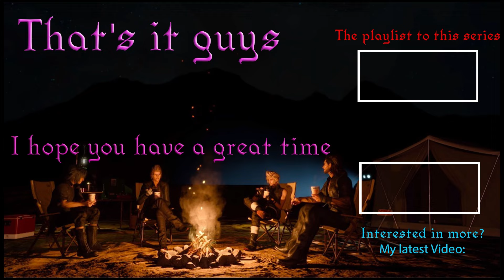The Right Way To Altus. Elden Ring #95 Let's Play English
Every once in a while it does happen! From time to time even I am taking the correct path to reach a destination. We have been there before but it still counts for something. Walking the right way to Altus Plateau
Cut from my Twitch Stream of Elden Ring.

I've started streaming on Youtube!